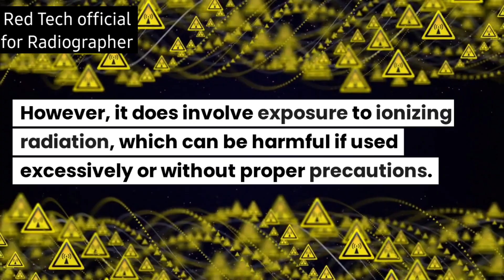screen film radiography || Cassette || xray film || Intensifying screen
Here below Some playlist link is given please go through it and test your knowledge and undertake your topic well.

PYQ SERIES

CT SCAN FROM BEGINNING